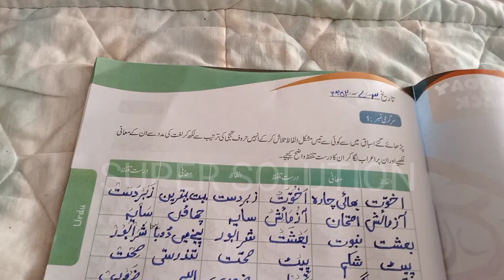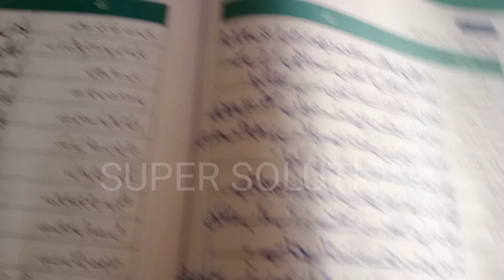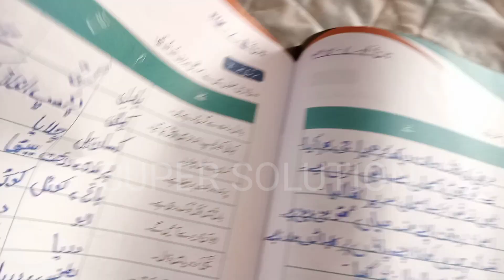ALLIED SCHOOL CLASS 6 URDU ACTIVITY 6 TO 10 # SOLVE SUMMER PACK SUPER SOLUTION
allied School class 6 Urdu activity